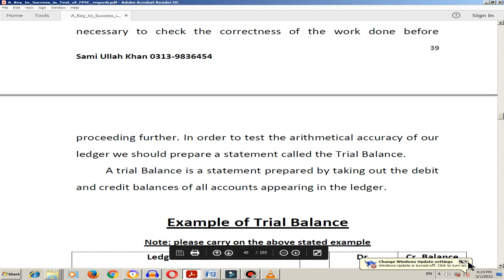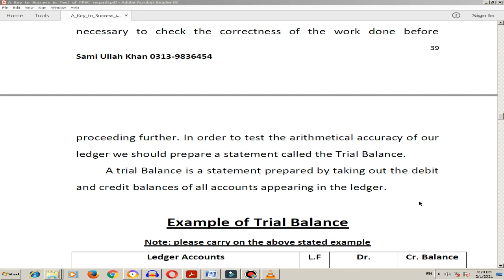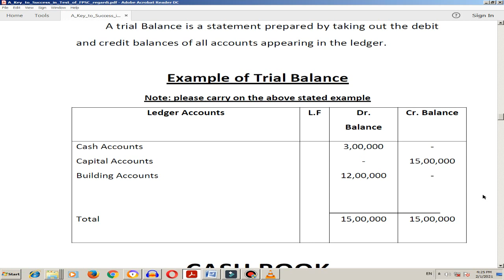Auditor Classes | Class-19 | Junior Auditors| Taleem Ka Tarka | Urdu-Hindi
Class 19

Trial Balance

FOR EARNING:

YouTube Channel Name: Taleem Ka Tarka

YouTube Channel Account: Instagram: Taleem Ka Tarka